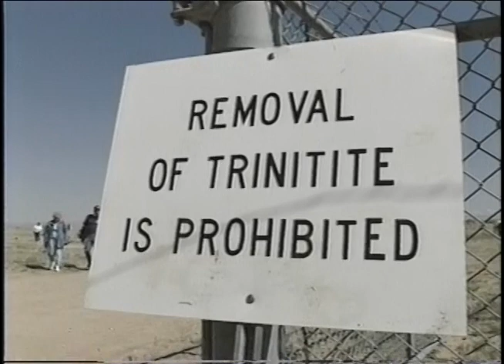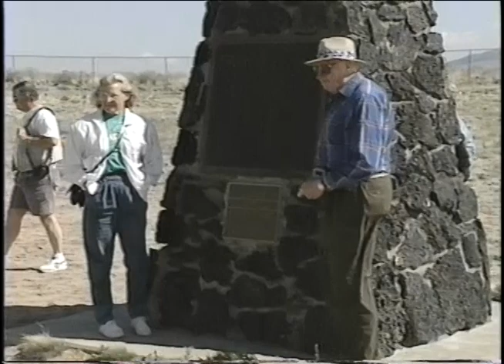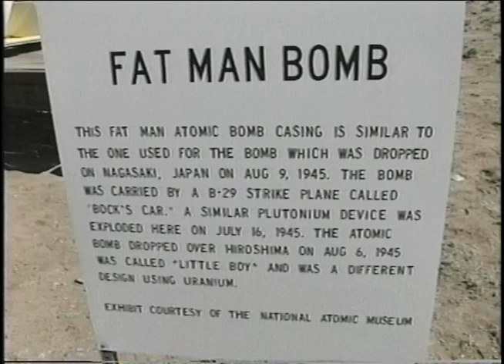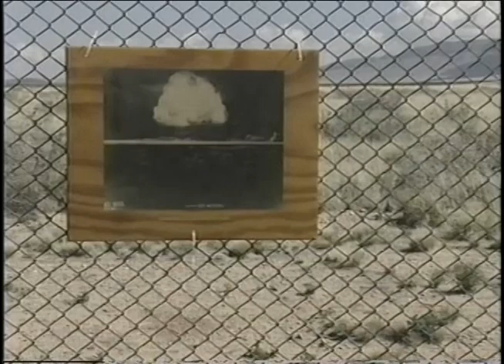National Atomic Museum Trinity Site Tour #1